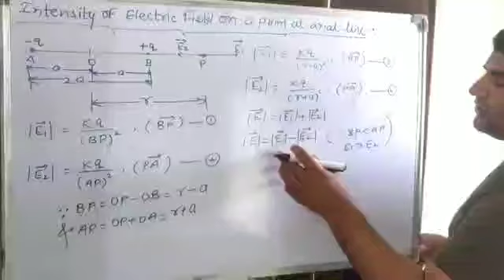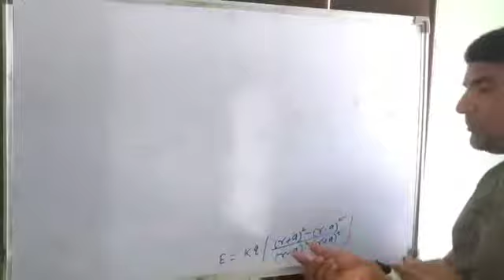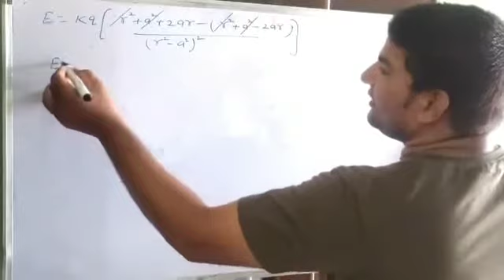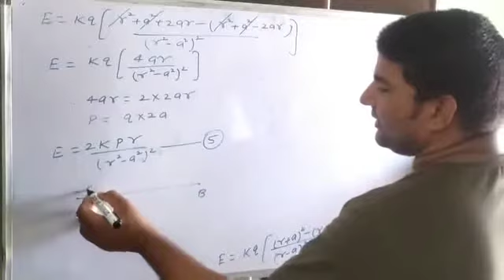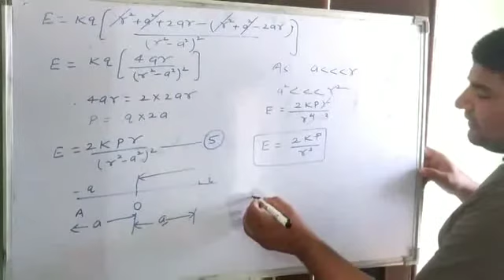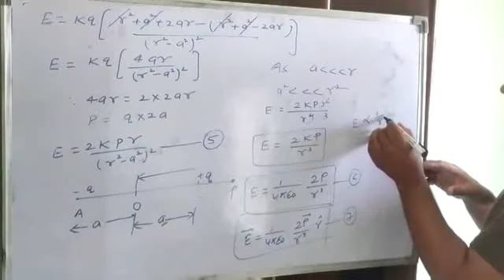Intensity of Electric Field due to uniformly charged non conducting sheet 01 26 may